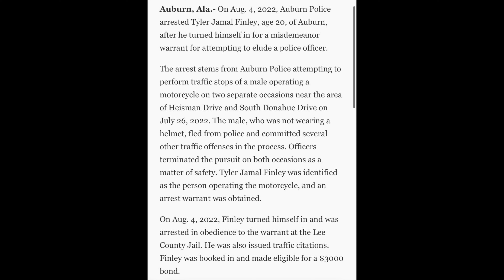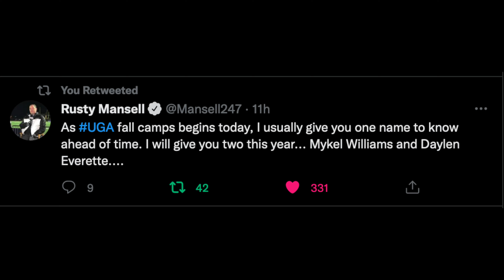TJ Finley arrested, Georgia, Alabama, Kentucky, Carolina & Ole Miss open camp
1:00 - TJ Finley arrested as Auburn opens camp
3:00 - Kirby Smart on why complacency won't be an issue for Georgia
12:00 - Nick Saban on Alabama's 12-2 "rebuilding" season
17:00 - Mark Stoops on Kentucky's leadership, plan if Chris Rodriguez can't play
21:00 - Shane Beamer downplays the narrative that South Carolina is getting too much hype
29:00 - Lane Kiffin on the uncertainty surrounding this Ole Miss team